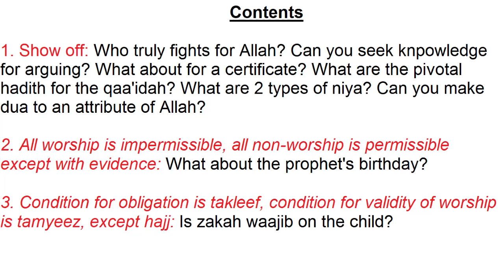Maxims 4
Part 4